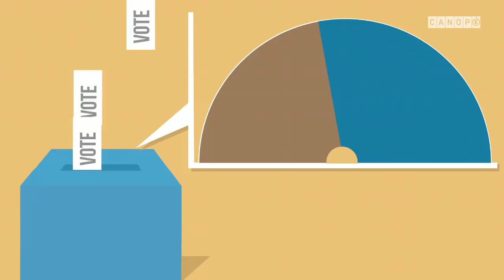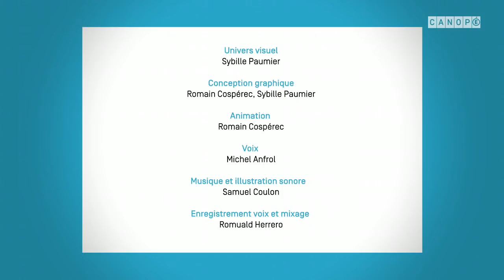Les années de Gaulle : "Mai 1968"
Une vidéo pédagogique réalisée par Canopé éditions et la Fondation Charles de Gaulle et intitulée : "Pourquoi, de nos jours, Mai 1968 apparaît-il comme un grand mouvement de contestation sociale ?".

Voix et narration réalisées par Michel Anfrol, ancien journaliste à la Radiodiffusion télévision française (RTF).